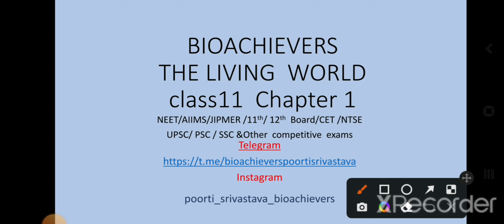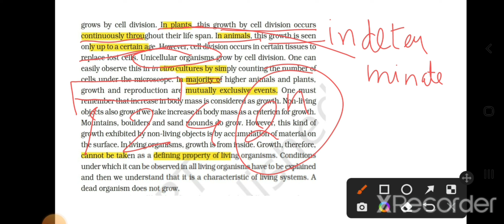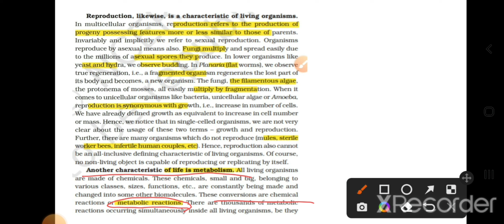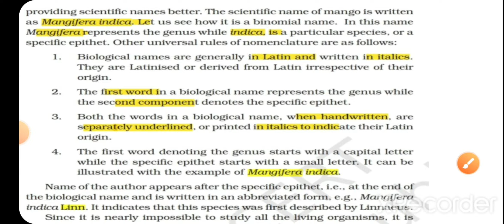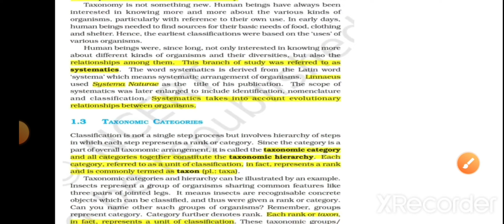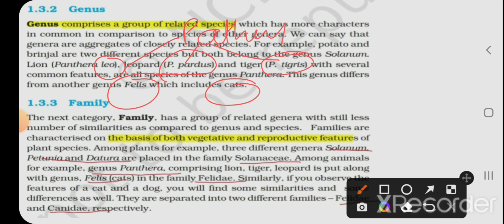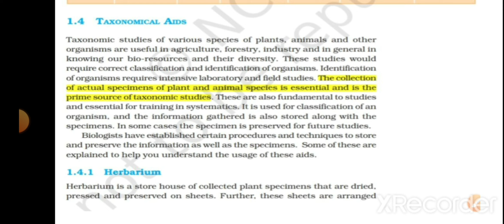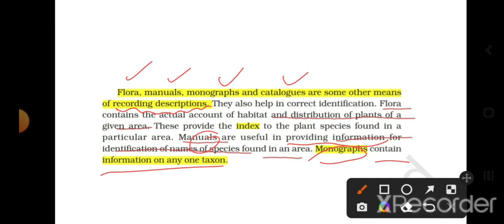THE LIVING WORLD|| QUICK REVISION || TIPS & TRICKS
CHAPTER 1 CLASS11
Quick revision  series comprises of three parts
1. Full explanation  of chapter with tips and tricks

poorti_srivastava_bioachievers

This is must see video for all the aspirants

poorti_srivastava_bioachievers

This is must see video for all the aspirants who are preparing for the exams NEET/UPSC/ NTSE/ CET /TET /11th/ 12th